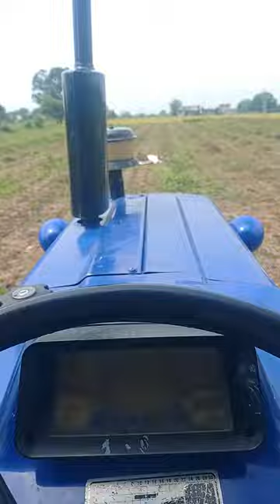work is progress ❣️